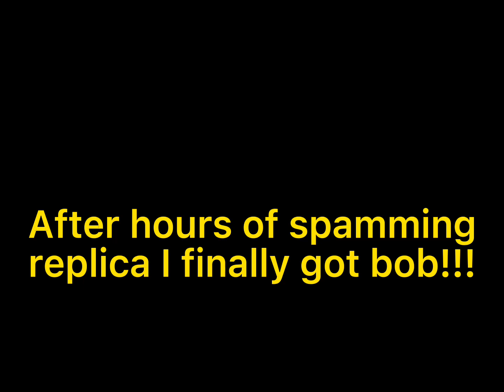I finally got bob!!!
POGGGG